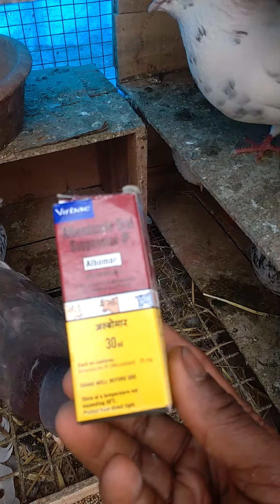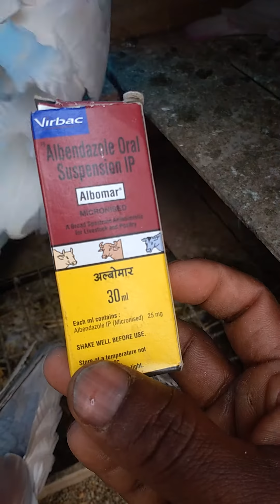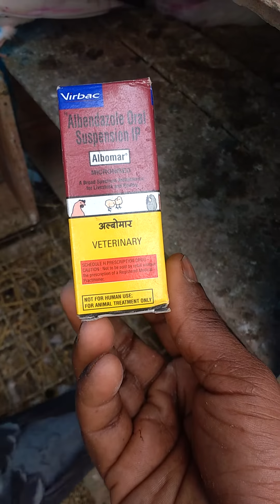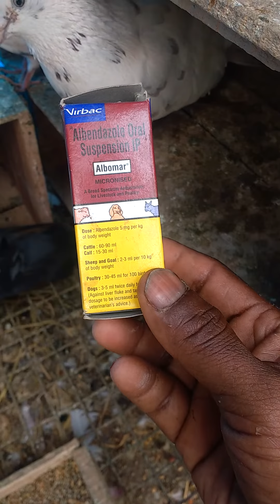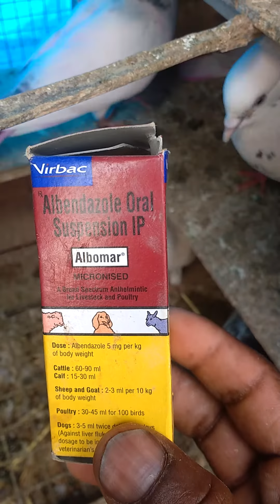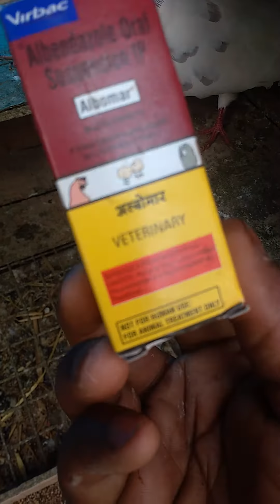Kabootar ka pet ka Kide ka ilaj कबुतर का पेट किडे का इलाज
The Pigeon as a Messenger:

The pigeon is probably best known for its ability to return ‘home’ from long distances and has therefore been used extensively throughout history as a messenger, dating as far back as 2500 BC and continuing into the 21st century. The first historical mention of the pigeon being used to carry messages was in the city of Sumer in southern Mesopotamia in 2500 BC. The ruler of the city released two doves to carry the news of the relief of the city from its warring neighborh.
Its All Own Video
Created By: Ashraf Ali
writer: Ashraf Ali
Editor: Yusuf Hussain
Directed By: Ashraf Ali.